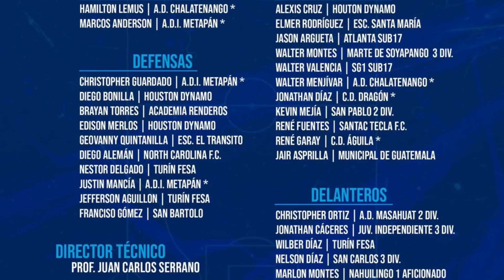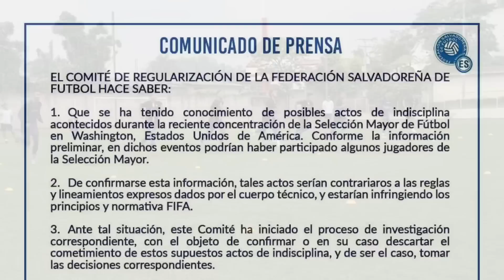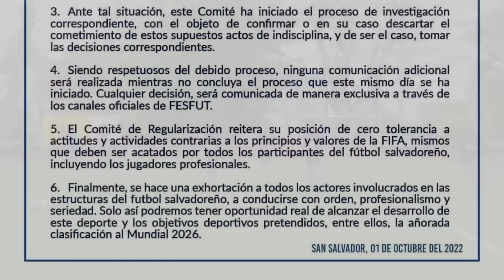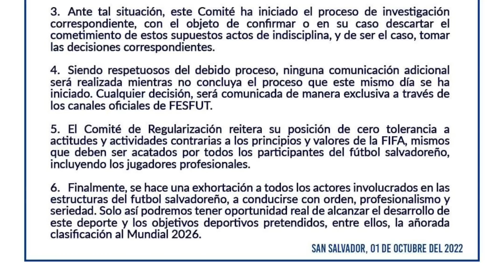ÚLTIMA HORA:PROBLEMAS EN LA SELECTA¿SE VIENEN CASTIGOS?/EL SALVADOR SUB CAMPEÓN/CONVOCADOS SELECTA